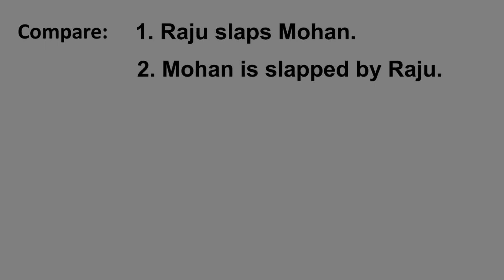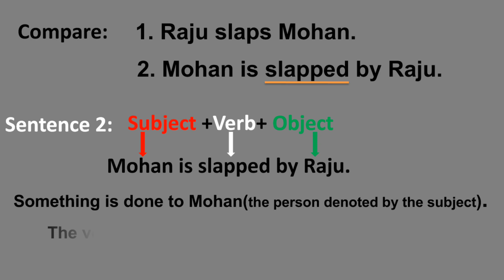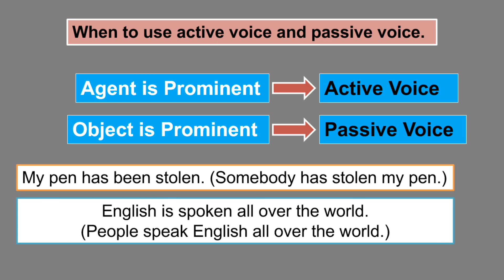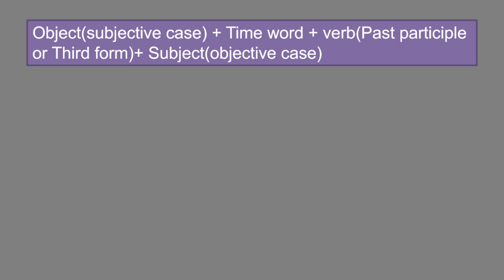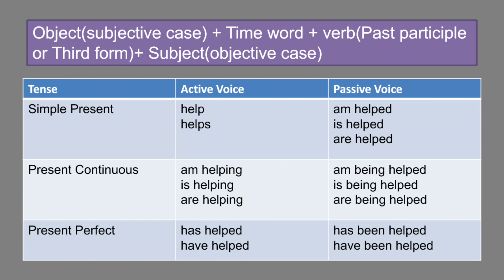Introduction to Active Voice & Passive Voice|Part01|GE for CE | CGPSC | CGVYAPAM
Introduction to Active Voice & Passive Voice.
In this video we will learn the basic concepts of Active Voice and Passive Voice. In this video we will try to understand when to use Active Voice and when to use Passive Voice. In this video we will study the basic
formula of Converting Active Voice into Passive Voice.
English for CGVYAPAM
English for CGPSC

      Subjective case          Objective case
                I                                me
               We                             us
               He                             Him
               She                            her
              They                          Them
                who                          whom